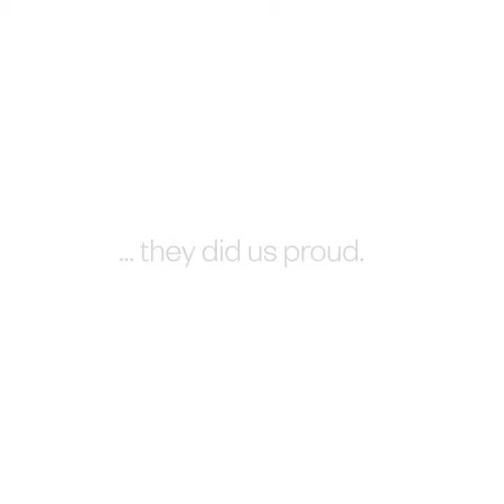RTÉ | Because ... they did us proud.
Ireland v Wales, Women's Six Nations 2021 as seen on RTÉ 2 and RTÉ Player.